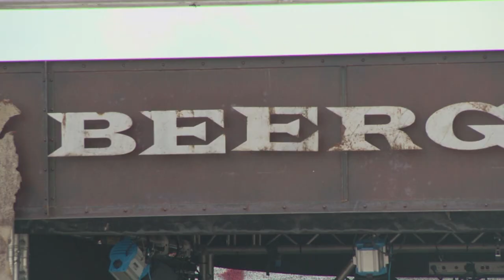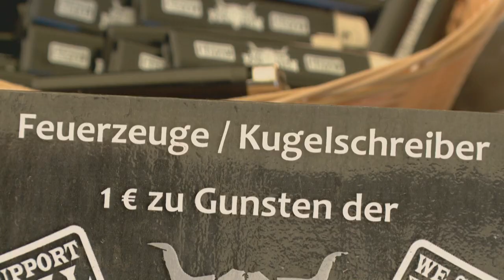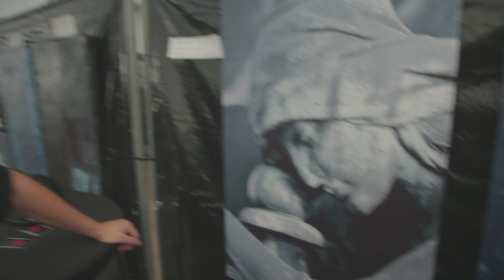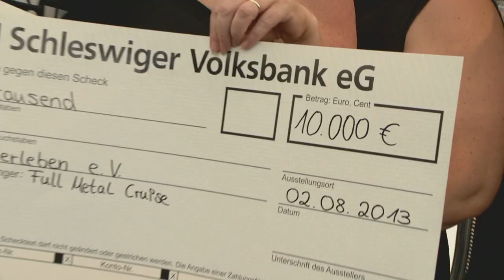Wacken Open Air 2013 - Winners and Prizes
Dieses Jahr gab es auf dem W:O:A viele verschiedene Aktionen für deren Teilnahme man viele attraktive Preise gewinnen konnte. So gab es zum Beispiel das Pfahlsitzen, den Soccercup, das Foundation Camp mit vielen Tombolas, die W:O:A Metal-Battle Award Ceremony und viele weitere Aktionen.